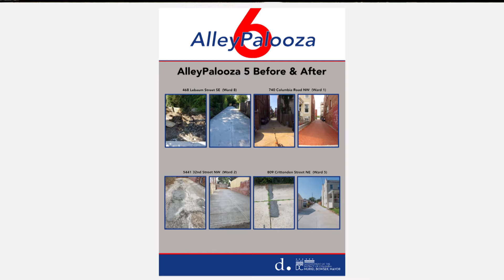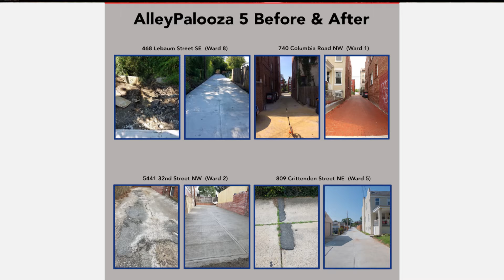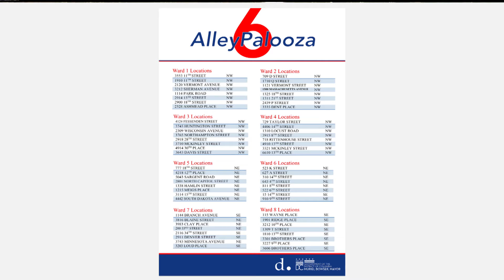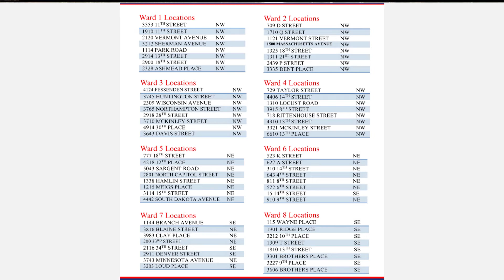Mayor Bowser Kicks Off AlleyPalooza 6.0, 10/11/17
Mayor Muriel Bowser launches AlleyPalooza 6.0, the Administration’s citywide effort to repair or renovate alleys across the city.

During AlleyPalooza 6.0, the DC Department of Transportation (DDOT) will improve eight alleys in each of the District’s eight wards.

More than 60 alleys have already been renovated or repaired in 2017, and since Mayor Bowser launched AlleyPalooza in 2015, nearly 400 alleys have been improved.

“Since launching the first AlleyPalooza campaign in 2015, we have made historic investments in our city’s alleys, renovating or repairing nearly 400 alleys across all eight wards,” said Mayor Bowser.“Alleys are a key part of Washington, DC’s infrastructure and improving them is just one way my Administration is building a safer, stronger DC.”

Through increased budget allotments and improved financial and program management, the Bowser Administration has increased funding for alley maintenance and rehabilitation to unprecedented levels, investing $175 million in local infrastructure, roads, alleys, and sidewalks. The District has more than 350 miles of alleys and receives an average of 1,000 service requests for alley repairs each year. To ensure the alleys most in need of repair are selected for AlleyPalooza, DDOT uses a data-driven assessment tool that examines alley condition, service request quantity, service request age, and community feedback.

During the kickoff, Mayor Bowser also announced the appointment of Jeff Marootian as the Acting Director of DDOT. Marootian previously served as the Deputy Director of DDOT and has been serving as the department’s interim director since August. In addition, the Mayor announced the appointment of Julie Lawson as the Director of the Mayor’s Office of the Clean City. Previously, Lawson cofounded and directed Trash Free Maryland, a network of more than 60 organizations and businesses that work to reduce trash pollution through a common policy agenda. In her role as Director of the Mayor’s Office of the Clean City, Lawson will work closely with the Mayor and District agencies to execute the Clean City initiative, coordinate service delivery operations, and oversee community engagement efforts.

“With Jeff in charge at DDOT and Julie leading the Office of the Clean City, we will be able to do more to provide the types of day-to-day services that improve the quality of life for Washingtonians while continuing to build a more livable, walkable, and bike- and transit-friendly city,” continued Mayor Bowser.

Alleypalooza 6.0 is part of Back to Basics DC, the Administration’s effort to highlight the day-to-day work that keeps Washington, DC moving forward. Residents can follow the progress of AlleyPalooza 6.0 at ddot.dc.gov and on DDOT’s social media channels (@DDOTDC).